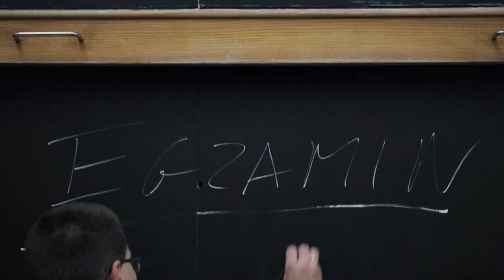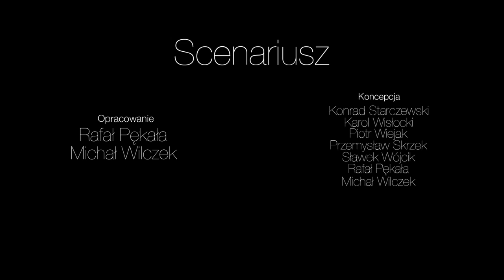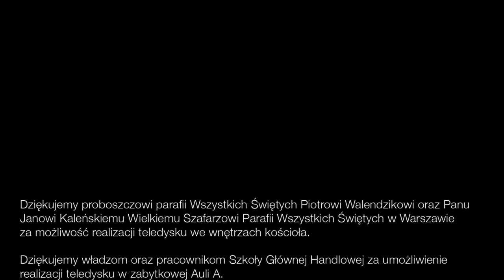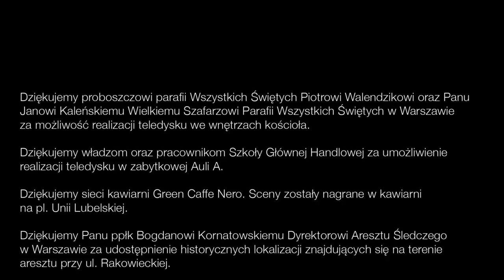IPN TV - Teledysk Kasia Malejonek Jedna Chwila Pannny Wyklęte (Inka)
Instytut Pamięci Narodowej we współpracy z Fundacją Niepodległości oraz Michałem Wilczkiem i Grzegorzem Pastuszakiem przygotował teledysk historyczny do utworu Kasi Malejonek pt. "Jedna chwila" (słowa Michał Konarski, muzyka Darek Malejonek i Maleo Reggae Rockers), pochodzącego z płyty "Panny Wyklęte".

Utwór upamiętnia postać Danuty Siedzikówny "Inki" - zamordowanej 28 sierpnia 1946 roku w Gdańsku przez władze komunistyczne.

Dziękujemy instytucjom i wszystkim osobom, które przyczyniły się do realizacji tego projektu.

Scena 1. Kościół Wszystkich Świętych w Warszawie
Patrycja Starczewska jako Inka/Panna Młoda
Piotr Wiejak jako Pan Młody
Radosław Domiński jako ksiądz
Anna Brojer jako świadkowa
Karol Wisłocki jako świadek

Scena 2. Aula A w Szkole Głównej Handlowej w Warszawie

Scena 3. Kawiarnia Green Caffe Nero pl. Unii Lubelskiej w Warszawie
Magdalena Skrzek jako Inka/Narzeczona
Przemysław Skrzek jako narzeczony

Scena 4. Areszt przy ul. Rakowieckiej w Warszawie
Aleksandra Wójcik jako Inka
Michał Kępiński jako oficer KBW
Jarosław Kuczyński jako ppor. Feliks Selmanowicz „Zagończyk"
Tomasz Książek jako ks. Marian Prusak
Jan Nałęcz jako żołnierz KBW
Radosław Dąbrowski jako żołnierz KBW
Piotr Łada jako żołnierz KBW
Magdalena Chocholska jako przyjaciółka Inki
Katarzyna Ambrozik jako koleżanka Inki
Michał Lewicki jako kolega Inki
Bartosz Mildner jako kolega Inki
Sławek Wójcik jako kolega Inki

Scena 5. Izba Pamięci ofiar terroru komunistycznego w Wojsku Polskim ul. Oczki 1 w Warszawie.
Michał Oziębłowski jako protokolant

Scena 6 Park im. Sowińskiego w Warszawie
Katarzyna Malejonek jako Inka/Studentka
Hanna Tomaszewska-Pękała jako Inka/Matka

Scena 7. Plac zabaw w parku im. E. Szymańskiego w Warszawie
Ignacy Pękała
Weronika Wisłocka
Justyna Ryfka
Zosia Pierzchała
Helena Mazurkiewicz

Scena 7. Gabinet Lekarski w Szpitalu IBIS ul, Szlenkierów w Warszawie
Justyna Wróblewska jako Inka/Lekarka
Karolina Wichowska jako matka
Karolina Wróblewska jako badane dziecko
Hanna Tomaszewska-Pękała jako matka

Zespół
Michał Wilczek -- reżyser
Grzegorz Pastuszak -- asystent reżysera, backsatge
Rafał Pękała -- kierownik produkcji
Karol Wisłocki -- produkcja
Konrad Starczewski -- oświetlenie, backsatge
Piotr Wiejak -- oświetlenie, backsatge
Sławek Wójcik -- casting, backsatge
Przemysław Skrzek -- casting, backstage
Robert Mucha -- obsługa techniczna
Katarzyna Jabłońska -- make up

Podziękowania

Dziękujemy proboszczowi parafii Wszystkich Świętych Piotrowi Walendzikowi oraz Panu Janowi Kaleńskiemu Wielkiemu Szafarzowi Parafii Wszystkich Świętych w Warszawie za możliwość realizacji teledysku we wnętrzach kościoła.

Dziękujemy władzom oraz pracownikom Szkoły Głównej Handlowej w Warszawie za umożliwienie realizacji teledysku w zabytkowej Auli A.

Dziękujemy sieci kawiarni Green Caffe Nero. Sceny zostały nagrane w kawiarni na pl. Unii Lubelskiej.

Dziękujemy Panu ppłk Bogdanowi Kornatowskiemu Dyrektorowi Aresztu Śledczego w Warszawie za udostępnienie historycznych lokalizacji znajdujących się na terenie aresztu przy ul. Rakowieckiej.

Dziękujemy Agencji Artystycznej Małgorzaty Retkowskiej „Retro-Pasje" za wypożyczenie strojów, mundurów i rekwizytów oraz angaż aktorów.

Dziękujemy dyrekcji Szpitala IBIS przy ul. Szlenkierów 1 w Warszawie za udostępnienie gabinetu lekarskiego.

Dziękujemy Izbie Pamięci Ofiar Terroru Komunistycznego w Wojsku Polskim w Warszawie za udostępnienie zrekonstruowanych wnętrz cel oraz pokojów przesłuchań.

Dziękujemy grupom rekonstrukcyjnym, aktorom oraz wolontariuszom.